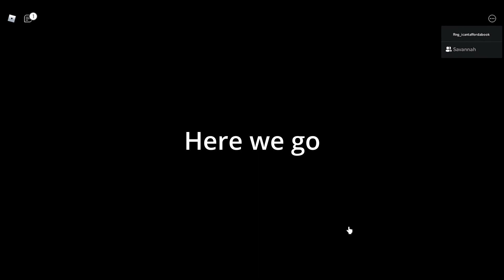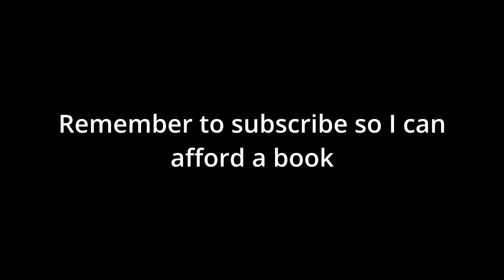Playing Piggy with my sister because she wanted to be in a video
sub if coolio joolio